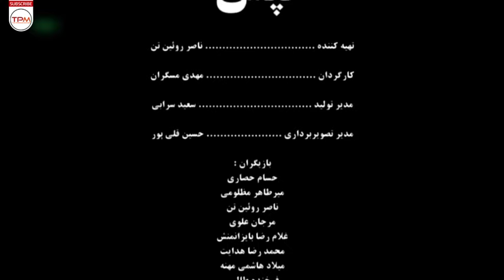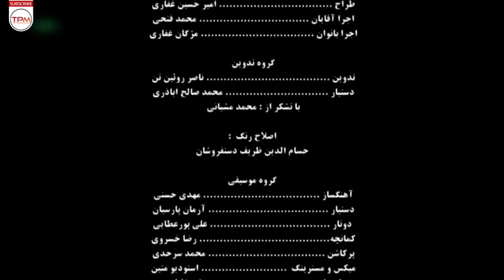فیلم ایرانی تپش - Tapesh Persian Film Irani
نعیم مرد جوانی است که به تازگی برادرش را در یک سانحه از دست داده است. کادر درمانی بیمارستان از نعیم می‌خواهند رضایت دهد تا اعضای برادر مرحومش را به بیماران نیازمند اهدا کند. در این بین نعیم با مردی به نام سربندی، مدیر کارخانه‌ای که در آن کار می‌کند دچار اختلاف شده و به زندان می‌افتد. از طرف دیگر سربندی پسر نوجوانی دارد که به بیماری قلبی مبتلاست و در انتظار پیدا شدن یک اهدا کننده است. سربندی که درمی‌یابد اهدا کننده برادر مرحوم نعیم است، از کرده خود پشیمان شده و نعیم هم با پیوند قلب برادرش به پسر سربندی موافقت می‌کند.

خلاصه فیلم ایرانی تپش👆
عوامل فیلم تپش
کارگردان: مهدی مسگران
تهیه کننده: ناصر روئین تن
ژانر: خانوادگی، معناگرا
سال تولید: 1400
بازیگران فیلم ایرانی تپش
بازیگران: حسام حصاری، میرطاهر مظلومی، ناصر روئین تن، مرجان علوی